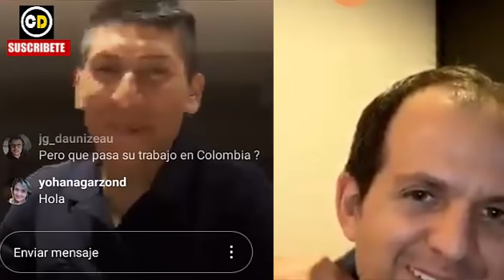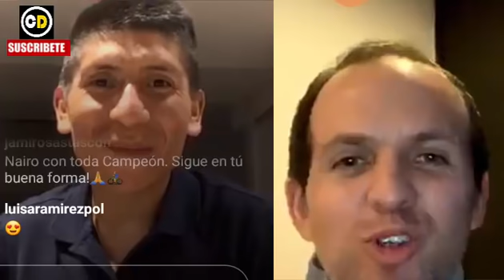NAIRO Quintana GRAN NOTICIA para TOUR de FRANCIA y VUELTA a ESPAÑA